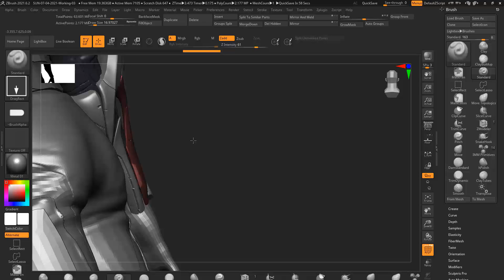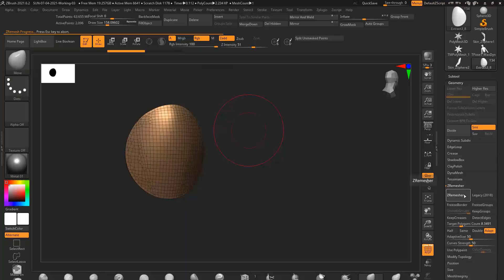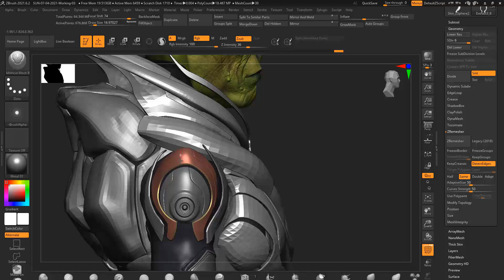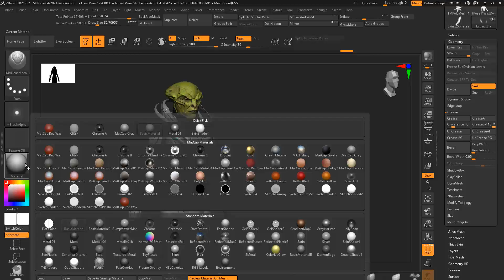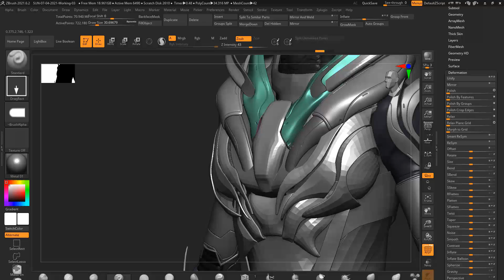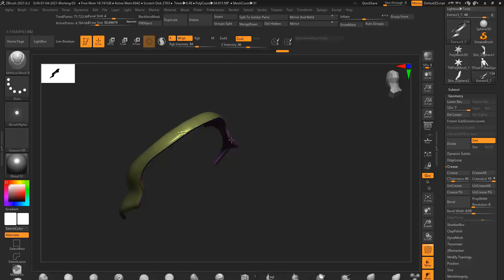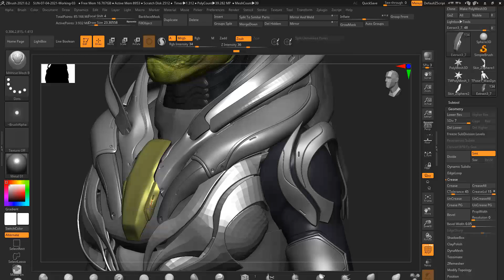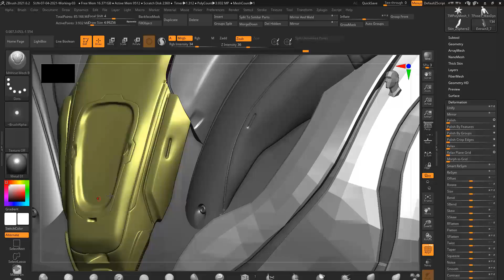HardSurfaceProject07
No Audio - just me continuing with my practice on this personal concept piece.